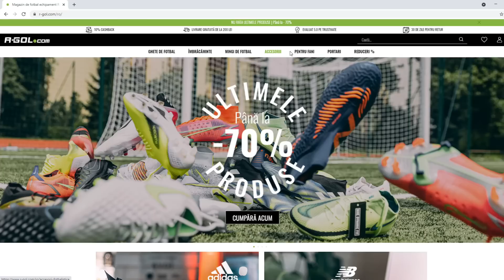IN FINAL PLOUA CU JUCATORI TOTS FABULOSI LA DRAFT in FIFA 23!! TOTS SON & TOTS COMAN SUNT DE NEOPRIT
►Cel mai bun site pentru a cumpara coins il gasesti aici si poti folosi codul "OVVY" la checkout pentru EXTRA discount